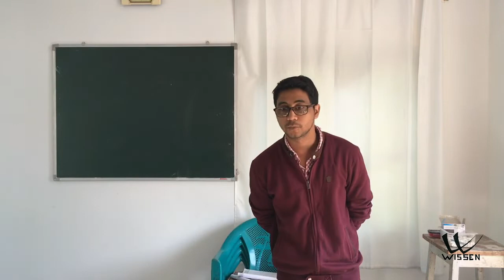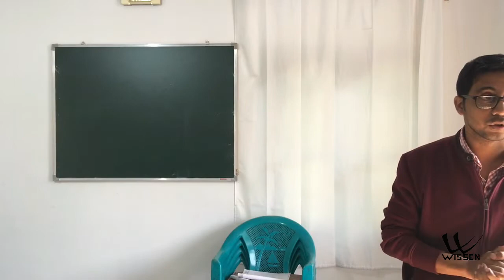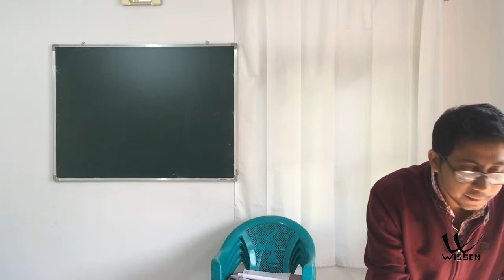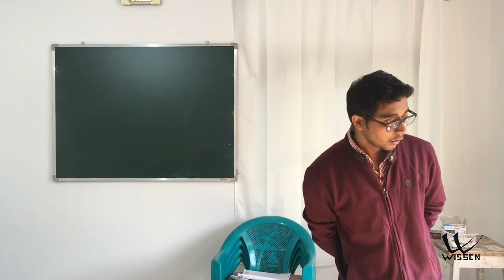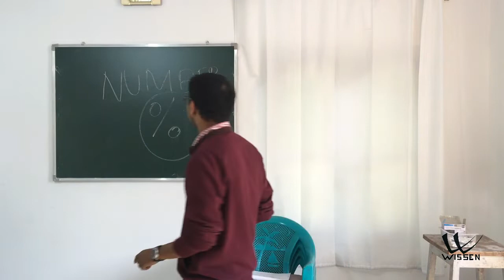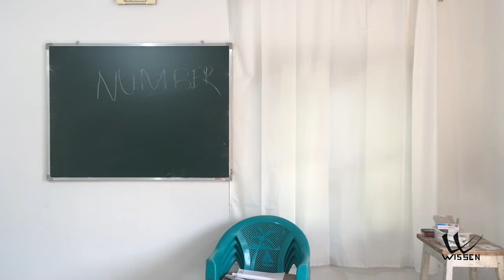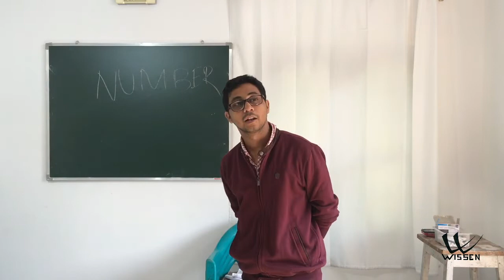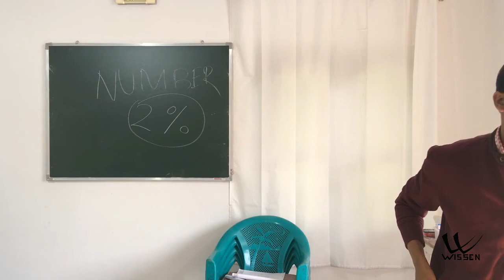A talk on Skill Development by Jyoti Prasad Bezbaruah_IMG_4106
Lecture By : Jyoti Prasad Bezbaruah